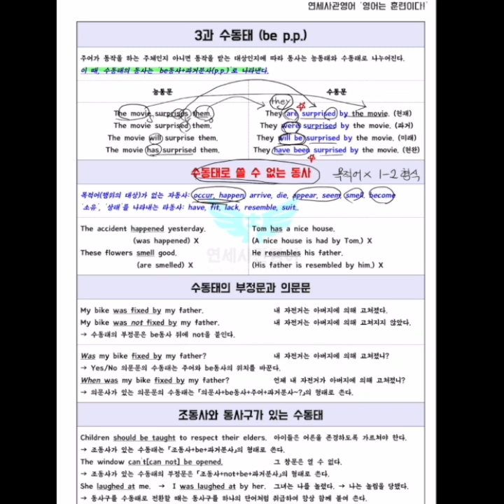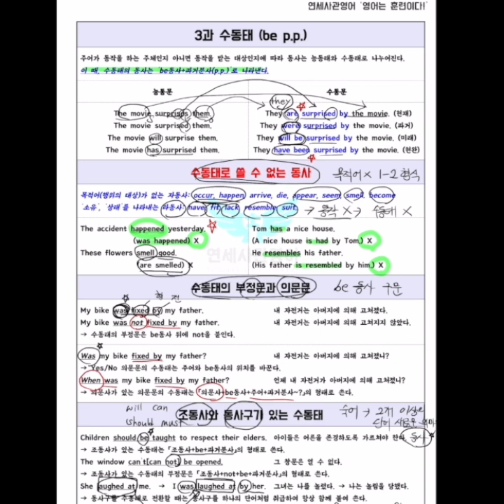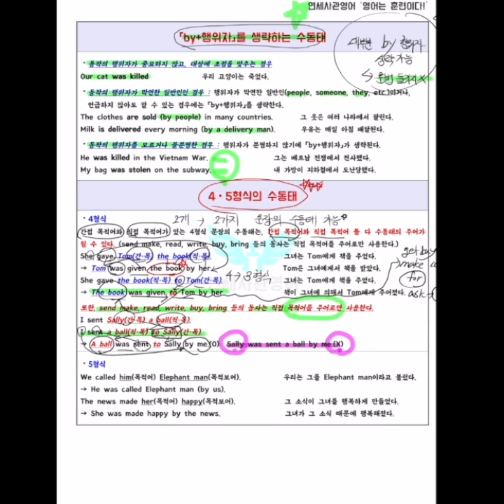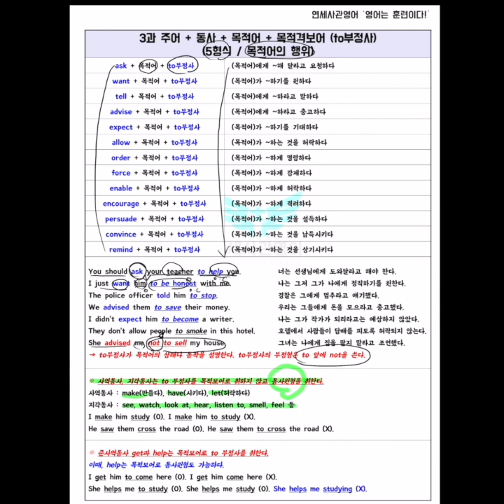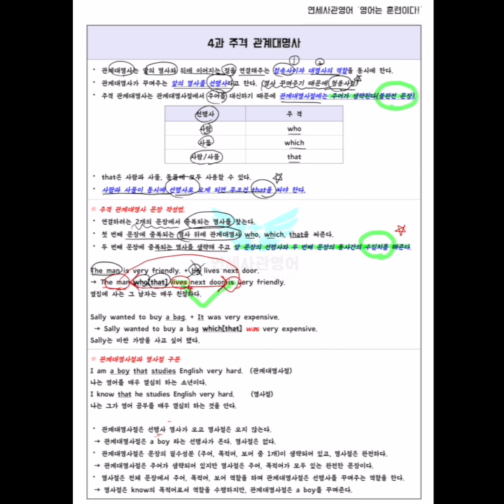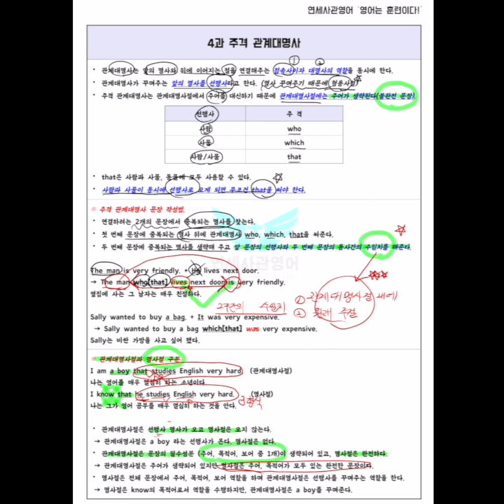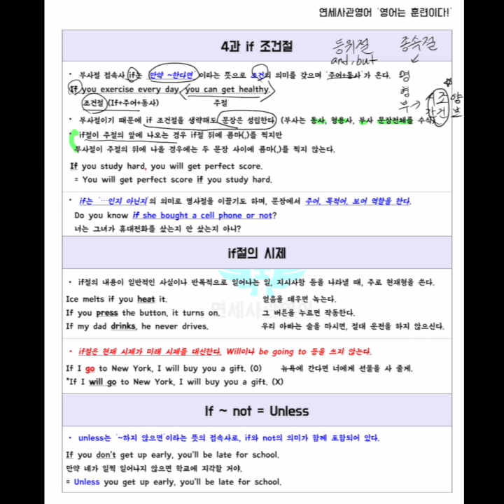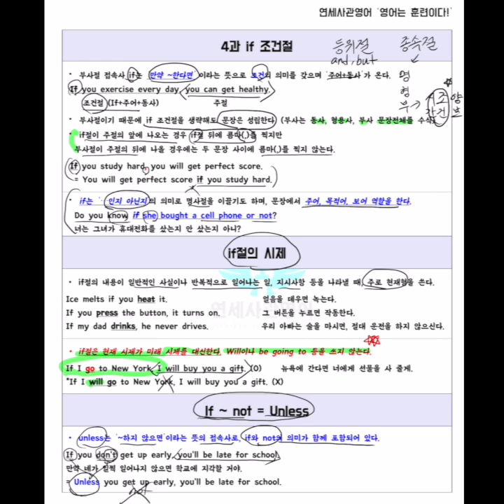아라중2 1학기 기말고사 영어내신 문법 설명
검단신도시 아라중학교 2학년 1학기 기말고사 동아(윤정미) 3과 4과 영어문법 설명입니다.

많은 도움 되었으면 좋겠습니다.